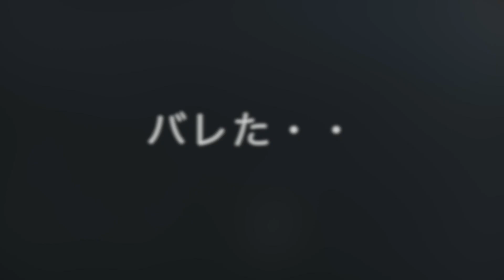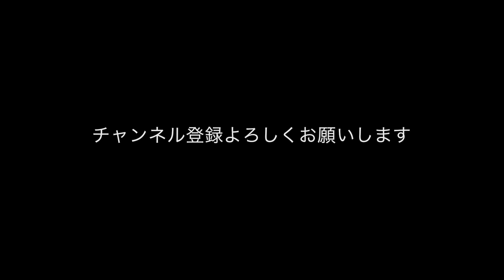【ソゲ3連発!!】 Flatfish を狙ってSurf をRun&Gun ！今回のゲストはアジにカマスにフグ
今回はゲストはアジにカマスにフグ。そして、ソゲ３連発で終了